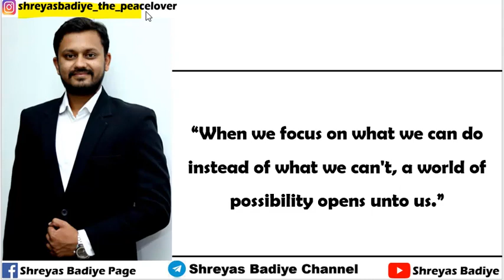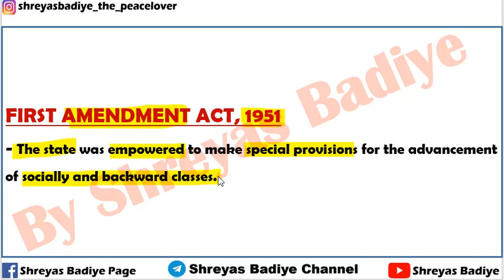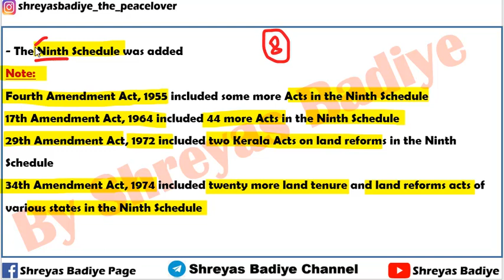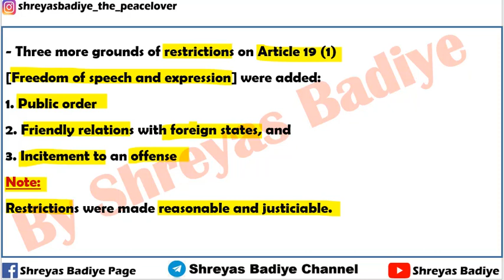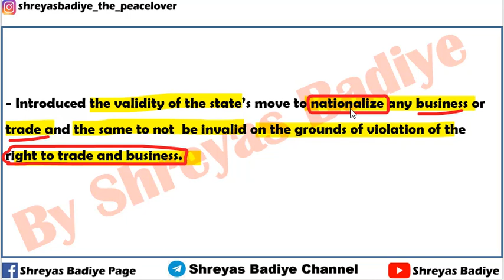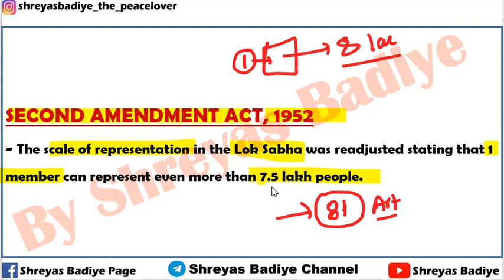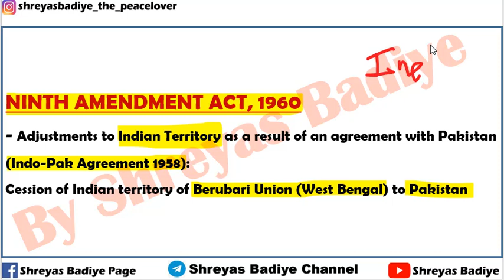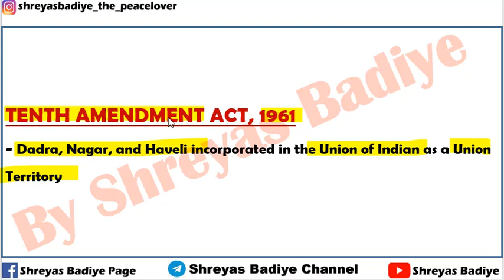Important Constitutional Amendments | Part 1 | The Constitution of India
This video is from Important constitutional Amendments lecture series.
In this lecture we will study:-
- First Amendment Act, 1951
- Second Amendment Act, 1952
- Seventh Amendment Act, 1956
- Ninth Amendment Act, 1960
- Tenth Amendment Act, 1961

I hope you already watched my video lecture on Constitutional Amendment procedure from M Laxmikanth. If not then got to my Indian Polity playlist to watch it.